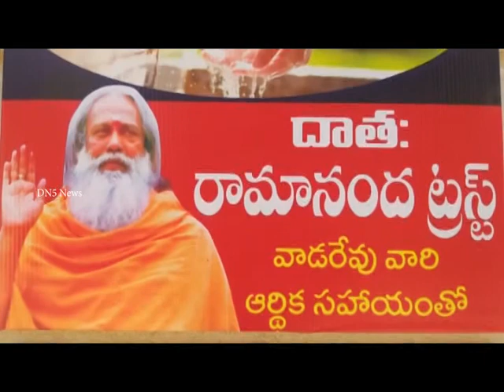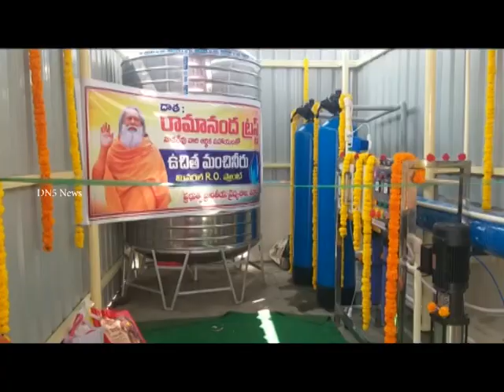Chirala | మంచినీటి ప్లాంట్ ప్రారంబించిన రామానంద ట్రస్ట్ వైస్‌ ప్రెసిడెంట్ కృష్ణారావు || DN5 News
చీరాల వాడరేవు రామనంద ట్రస్ట్ ఆర్థిక సహాయంతో ప్రభుత్వ వైద్యశాలలో నిర్మించిన మినరల్ ఆర్వో త్రాగు నీటి ప్లాంట్ ను ట్రస్ట్ వైస్ ప్రెసిడెంట్ కె కృష్ణారావు శనివారం ప్రారంభించారు. ప్రభుత్వ వైద్యశాలకు వాడరేవు రామానంద ట్రస్టు చైర్మన్ స్వామి రామానంద సర్వస్వతి వారు రు.5లక్షల ఆర్థిక సహాయం చేయడంతో ప్లాంట్ నిర్మాణం పూర్తి చేశారు. దీంతో వైద్యశాలకు వచ్చే రోగులు, సందర్శకులకు త్రాగు నీటి కొరత తీరనుంది. అడిగిన వెంటనే మంచినీటి కోసం రు.5లక్షల విరాళం యిచ్చి తాగు నీటి ప్లాంట్ ఏర్పాటు చేసిన స్వామి రామనంద సరస్వతి వారికి వైద్యులు కృతజ్ఞతలు తెలిపారు. కార్యక్రమంలో ఆశ్రమ మేనేజర్ నారాయణం సురేష్, హాస్పిటల్ సూపరినెంట్ డాక్టర్ శేషు కుమార్, వైద్యులు సుభాషిణి, సురేష్ కుమార్, హైమ హాస్పటల్ డాక్టర్ గుంటుపల్లి సుబ్బారావు, పూర్వి స్కాన్ సెంటర్ డాక్టర్ పేట శ్రీకాంత్, ఆజాద్, శాంతి వైష్ణవి, మారుతి ప్రసాద్, సర్వస్వతి నర్సింగ్ హోమ్ డాక్టర్ పీవీ ప్రసాద్, నిర్మలాజ్యోతి, సిబ్బంది పాల్గొన్నారు.